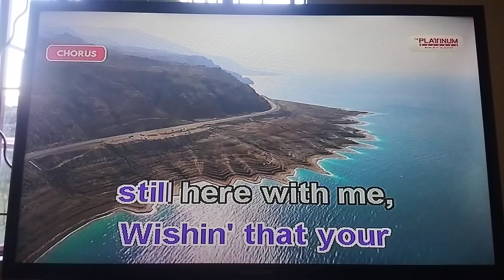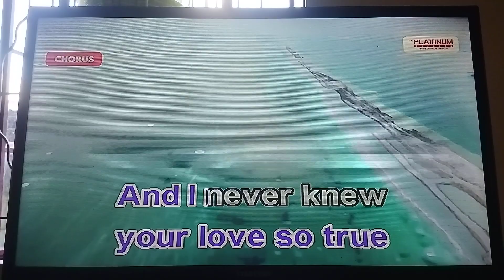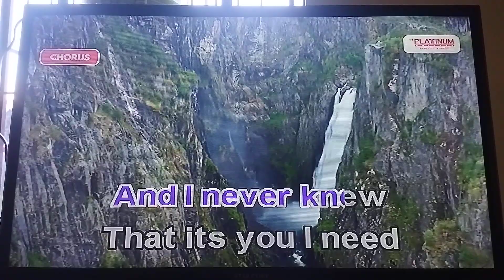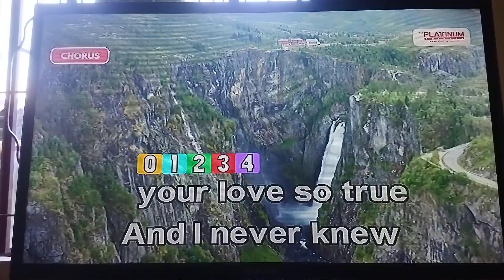[09599] All This Time By Six Part Invention PLATiNUM Karaoke Reyna SE Song Request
PLATiNUM Karaoke Reyna SE Song Request
BGV: View
Requested By: